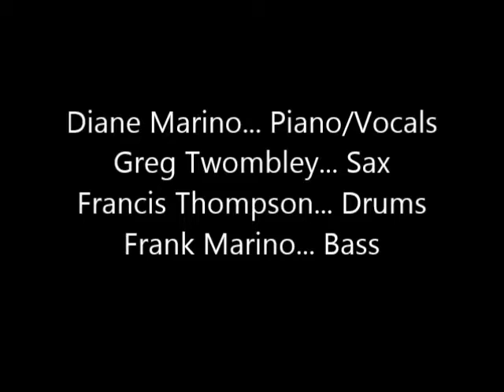"I Didn't Know What Time It Was" - Diane Marino Quartet -Live- @ Bethesda Blues & Jazz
Diane Marino: Piano/Vocals; Greg Twombley: Sax; Frank Marino: Bass; Francis Thompson: Drums
Live @ Bethesda Blues & Jazz